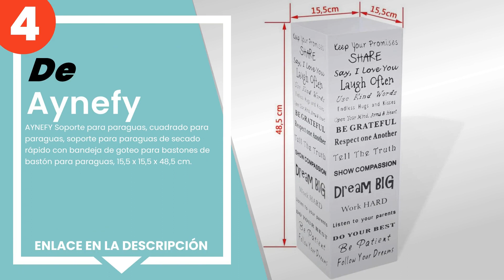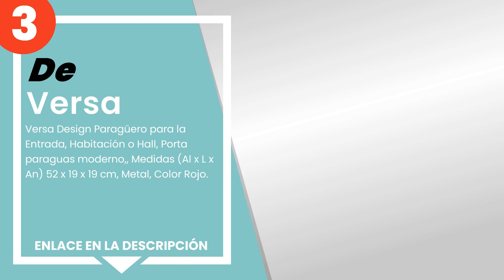Los 5 mejores paragüeros de diseño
✋ Aquí están los 5 mejores paragüeros de diseño, disponible en el mercado.

 5) SONGMICS Paragüero de Metal, Soporte de Paraguas, con Bandej...

 4) AYNEFY Soporte para paraguas, cuadrado para paraguas, soport...

 3) Versa Design Paragüero para la Entrada, Habitación o Hall, P...

 2) Yamazaki - Paragüero (Acero, tamaño único), Color Negro.

 1) Guzzini Vaso decorativo/Paragüero Nuvola ´Home´ 32 x 24,7 x ...

00:00 - Intro
00:08 - 5) SONGMICS Paragüero de Metal, Soporte de Paraguas, con Bandej...
00:42 - 4) AYNEFY Soporte para paraguas, cuadrado para paraguas, soport...
01:14 - 3) Versa Design Paragüero para la Entrada, Habitación o Hall, P...
01:41 - 2) Yamazaki - Paragüero (Acero, tamaño único), Color Negro.
02:14 - 1) Guzzini Vaso decorativo/Paragüero Nuvola ´Home´ 32 x 24,7 x ...